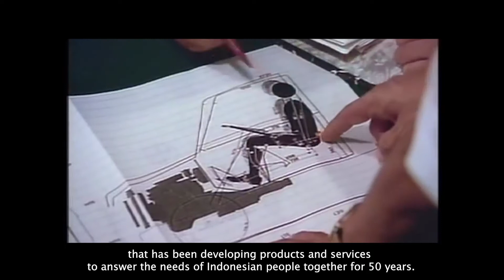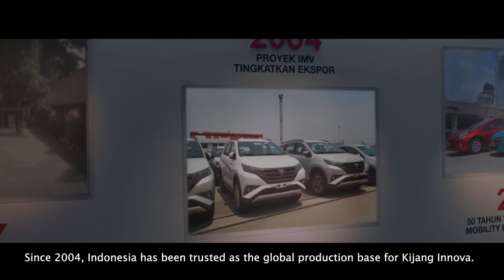A word from our sponsor - Toyota Contribution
[ A word from our sponsor ]

We are humbled to be able to partner with Toyota this season! Here is more on our legendary partner which has been a household name in Indonesia since 50 years ago!